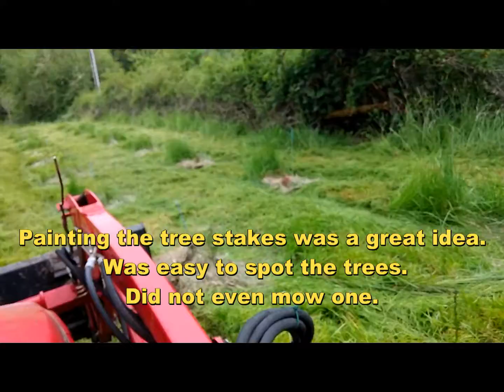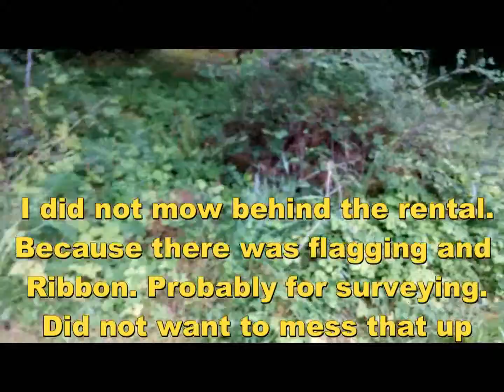Mowing Gillespie May 14, 2015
Spring mowing Gillespie Rd Cottage Grove, OR